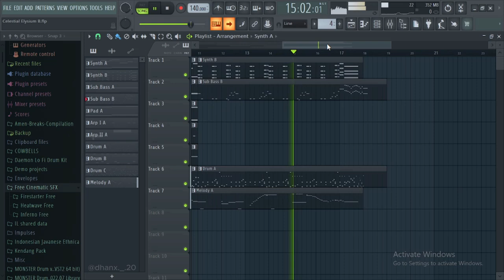Guess The GENRE In 60 Seconds!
Hey Guys! So today I created a new genre? probably?

 I want to know what do you all thinks about the music, and probably give me ideas what genres is this, and what names perfectly fits them